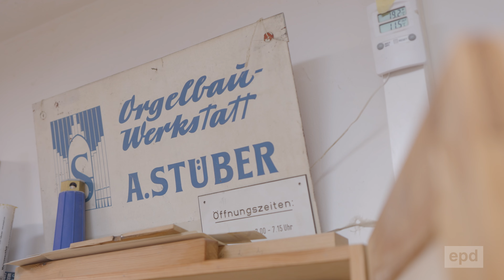Der Drehorgelbauer von Berlin - Axel Stüber